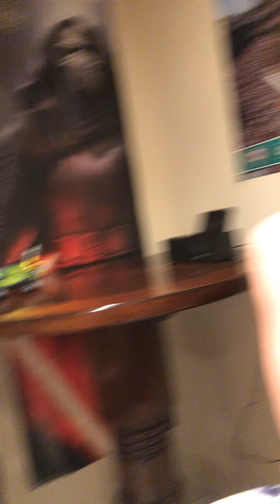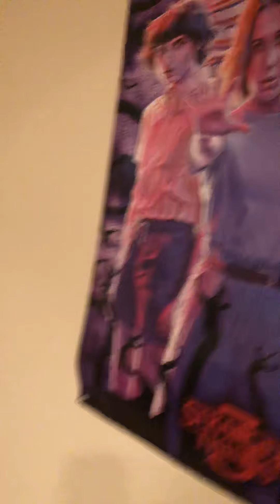Donald Trump is back